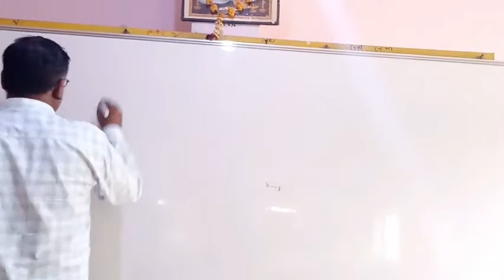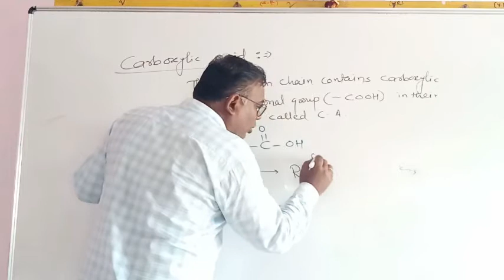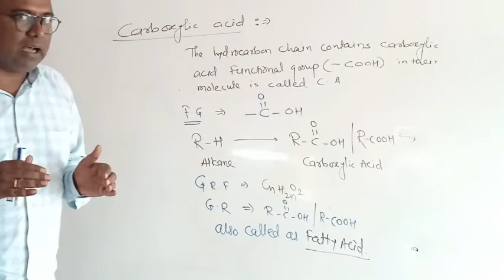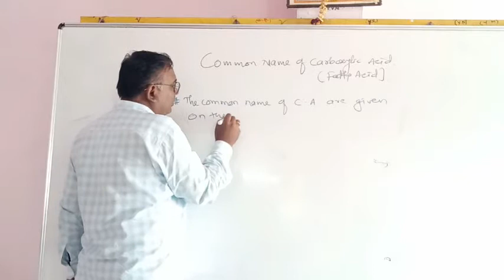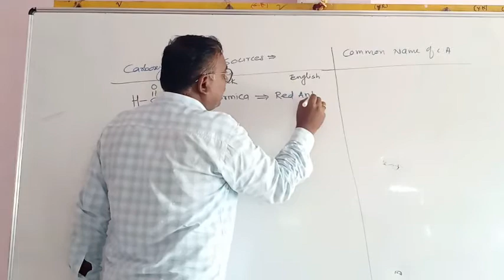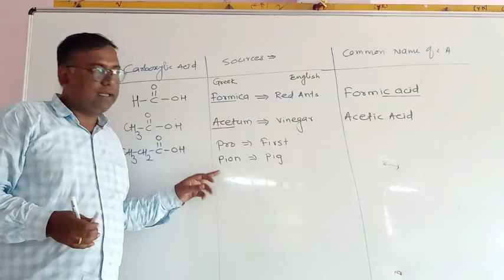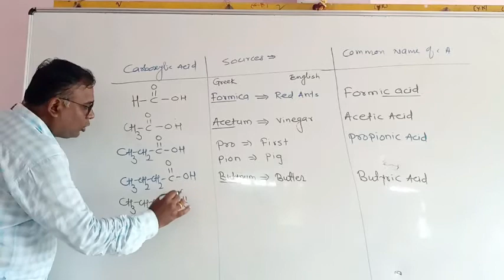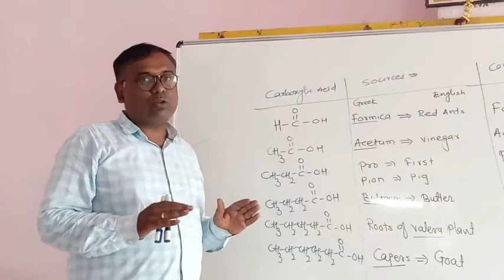IUPAC NAME OF CARBOXYLIC ACID 11 TH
PROF :  GURME SIR